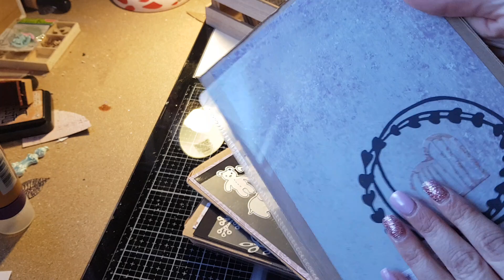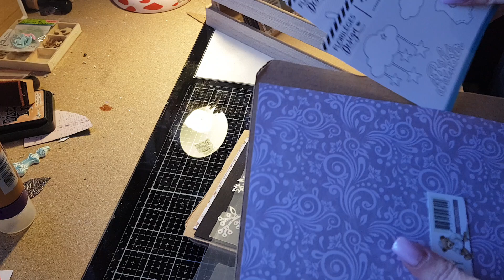Mon rangement de dies ...